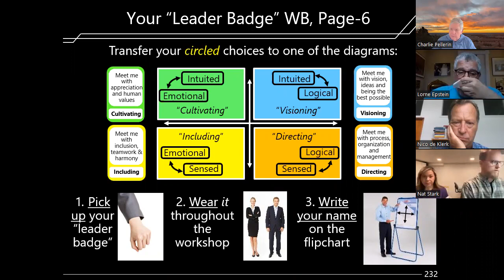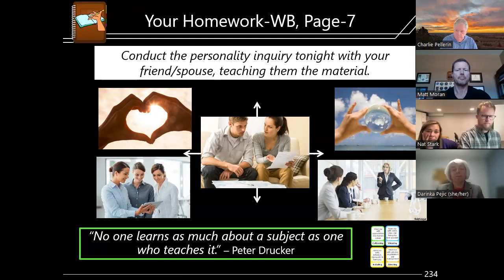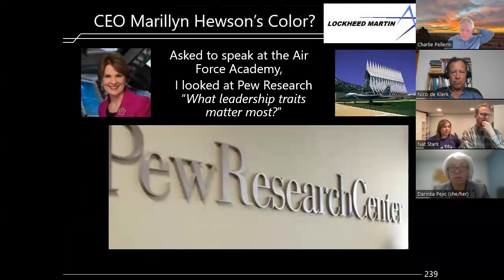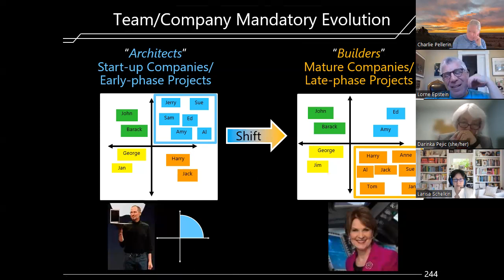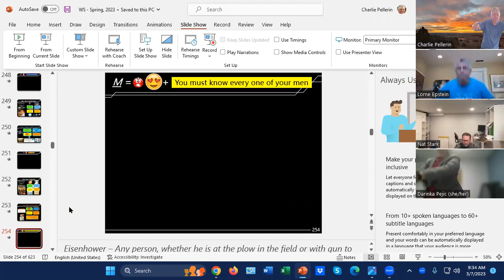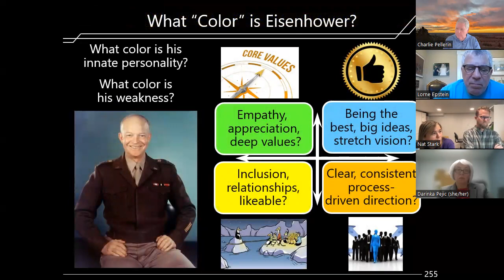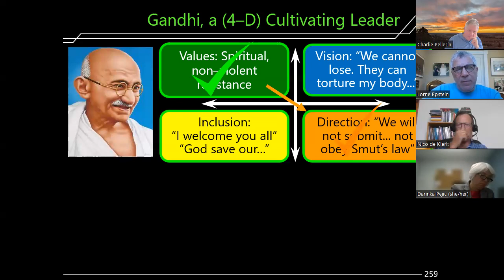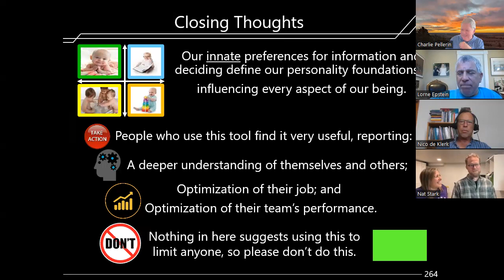Workshop Class 7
Continuing the on-line course and completing the Personality Section